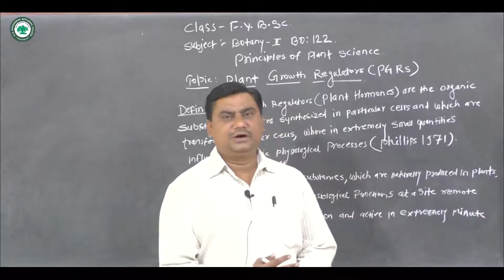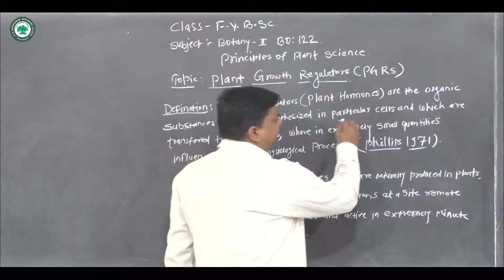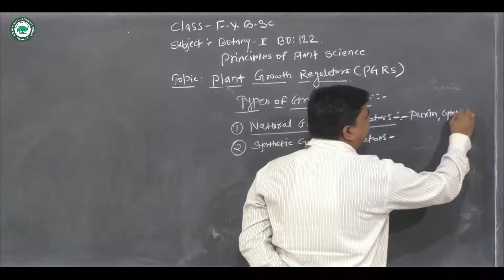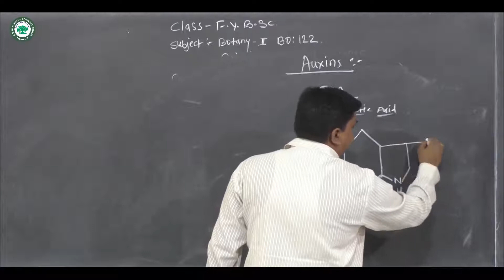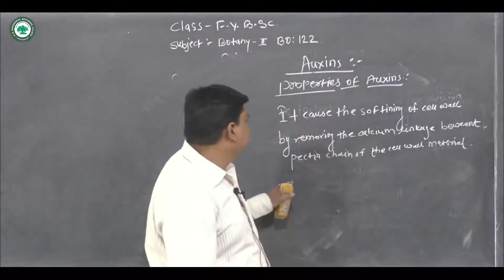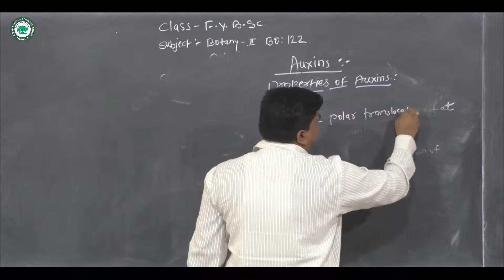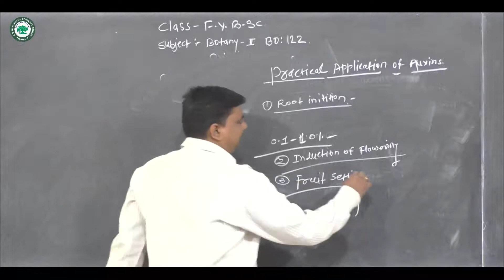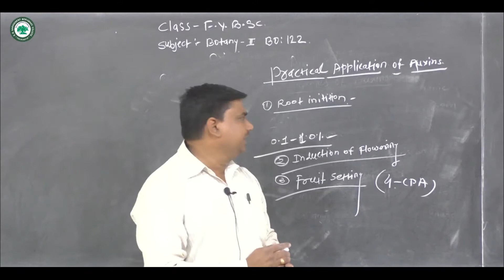F.Y.B.Sc.(Hor. & Flo.)|| Topic: Plant Growth Regulators || By prof. Pawar K. W.